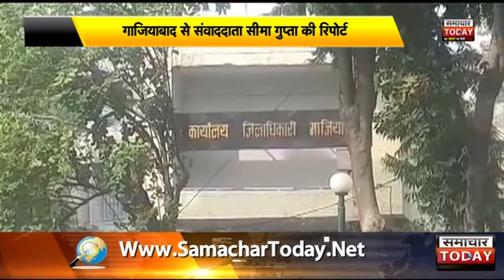गाजियाबादः शिवसेना के लोगों ने CAA का किया समर्थन by samachar today